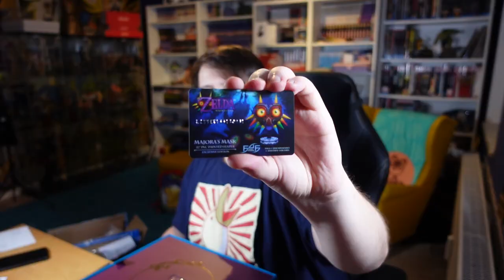Majoras Mask First4Figures PVC Statue Unboxing - Nerdcalypse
You've met with a terrible fate, haven't you?

Ich finde die Figur einfach mega und bin richtig zufrieden.

gez.
BaconZack